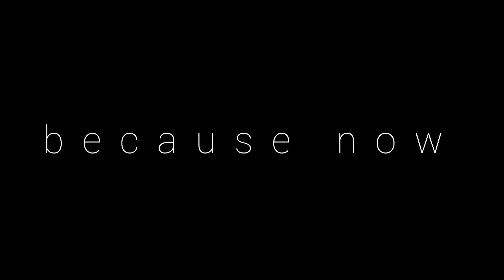People of the eSleek23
An unforgettable farewell to an extraordinary season with the amazing people of the eSleek23. Together, we've experienced highs and lows, laughed, fought, and grown together. Thanks to this fantastic team, for a season full of emotions and unforgettable moments!
A Team - e Car!